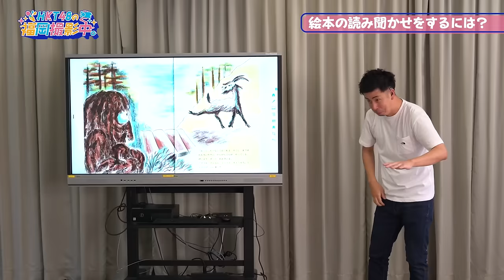HKT48メンバーが「親子手話教室」を体験！【HKT48の福岡撮影中。】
今回のテーマは「親子手話教室」。HKT48の市村愛里さんと荒巻美咲さんが、聴覚障がいのある子どもとその保護者を対象とした手話教室に参加！手話で伝え合う楽しさや難しさを学びます！！

親子手話教室（県内４地域で開催）の詳細はこちら！

手話言語条例の詳細はこちら！